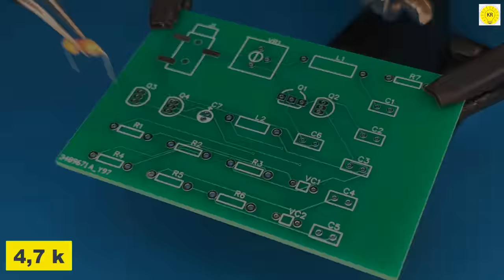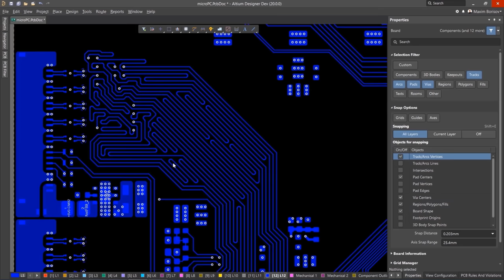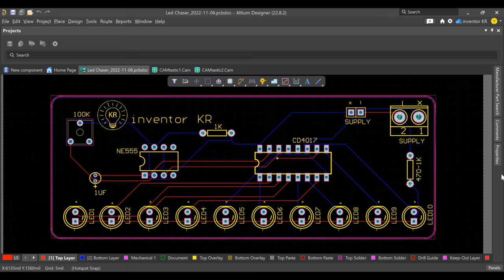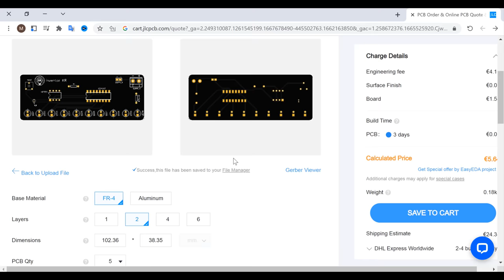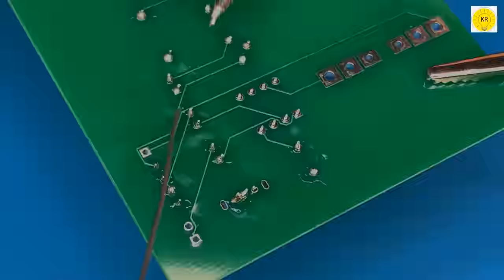how to make fm radio receiver , altium designer